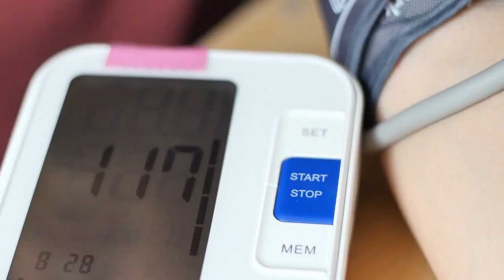WIDOWHOOD AND A CAREER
Widowhood and a career bring mental health issues, depression and potential heart conditions. Self-care is important but children must be considered and careers may suffer as a result.